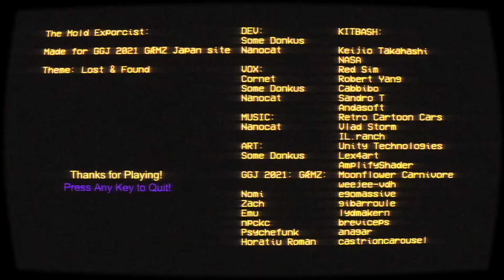What kind of mold is this? | The Mold Exorcist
Today's game is The Mold Exorcist! Hopefully I can survive this scary game and make it to the end!

If you would like to recommend a game to me you can do so via twitter!